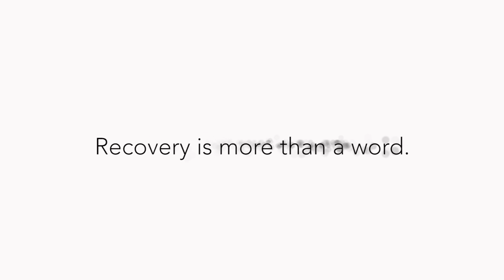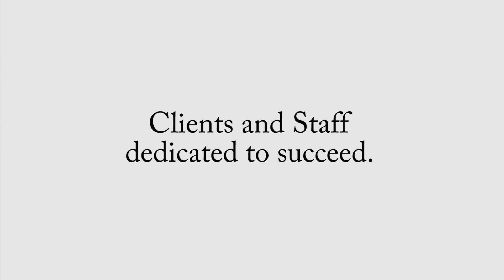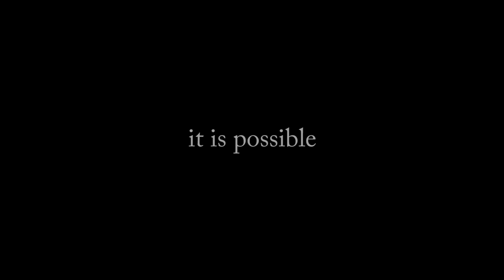Recovery Stories of Aliviane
Here are the stories of just two of the many women who are rebuilding their lives at the Women's Residence Center which is operated by the many committed staff at Aliviane.